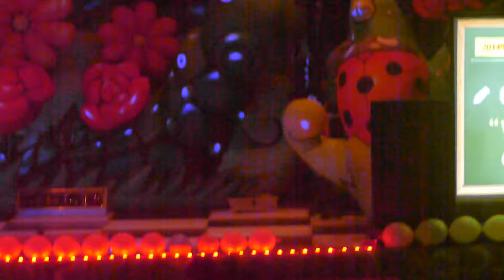윤경이 체능단 발표회 - 영어댄스